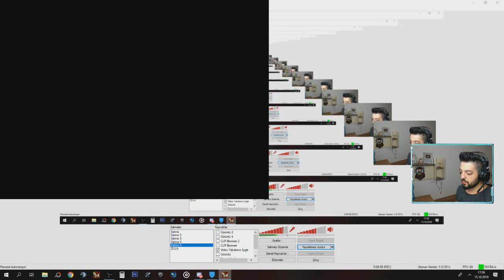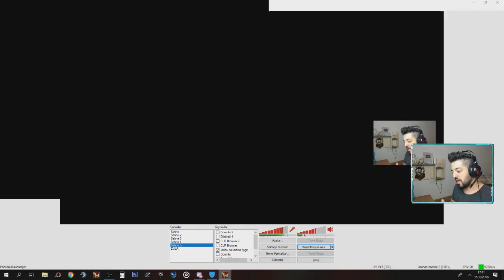YENİ AER ALSANCAK EN İYİSİ BU !! EN SEVİLEN İKİLİ BİR ARADA